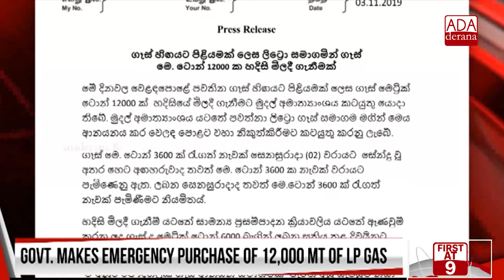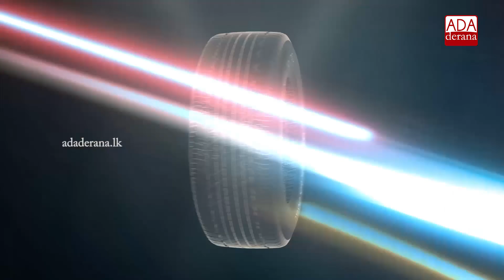Govt makes emergency gas purchase in the wake of severe shortage (English)